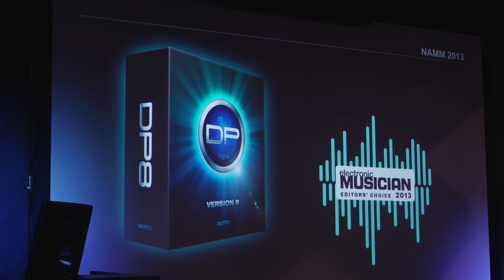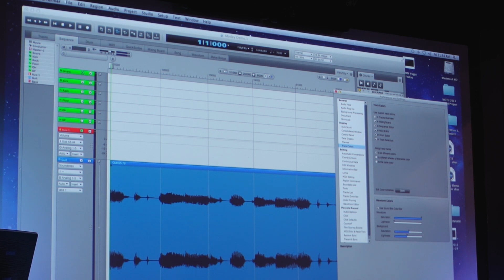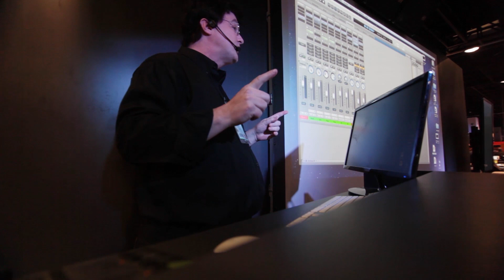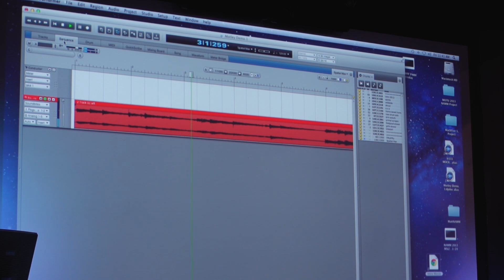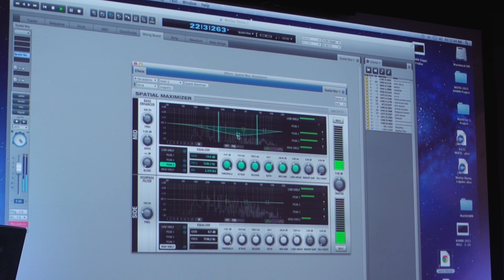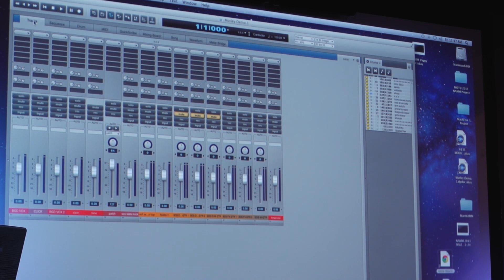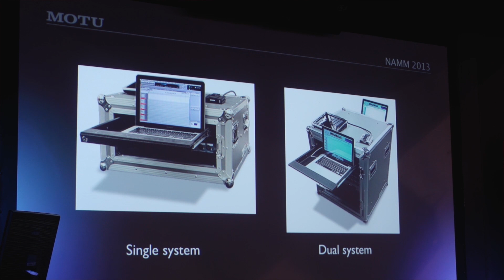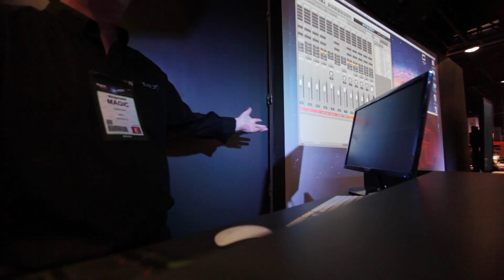NAMM 2013: DP8 features and plug-ins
In his NAMM 2013 presentation, Magic Dave Roberts showed cutting-edge features and plug-ins in DP8, including DP's highly customizable user interface, DP's new effects browser, the new Precision Delay and Spatial Maximizer plug-ins, and a special segment on how DP is used on mega tours like Mötley Crüe